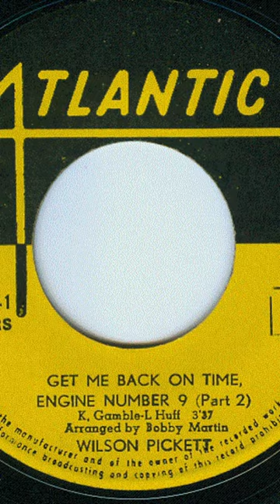Wilson meets Black Sheep, The Choice Is Yours